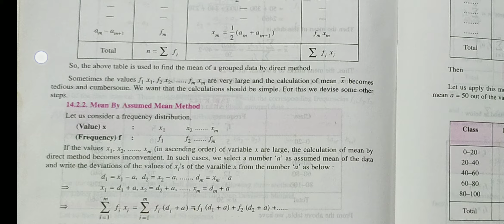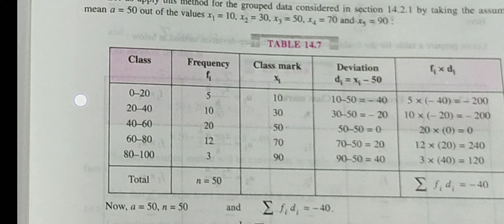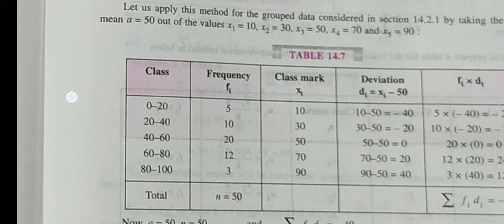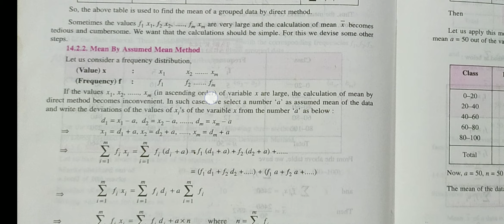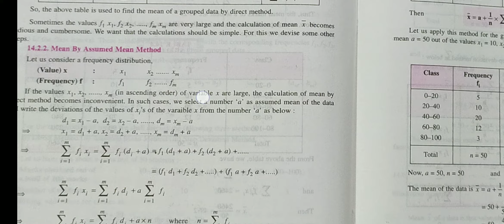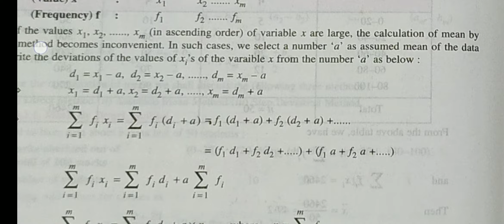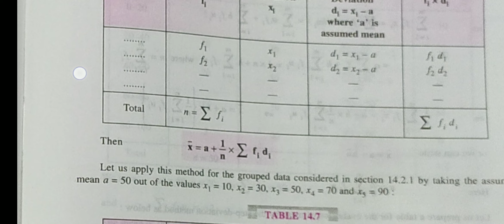Mean by Assumed mean method- derivation & example